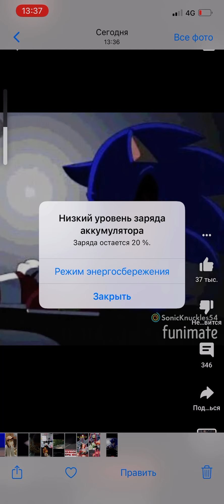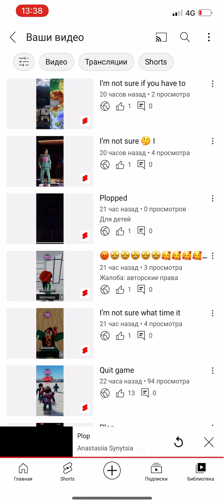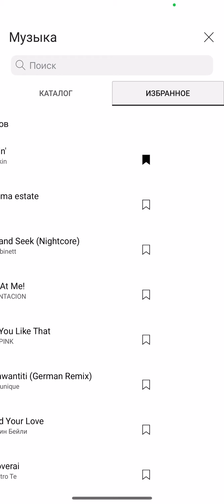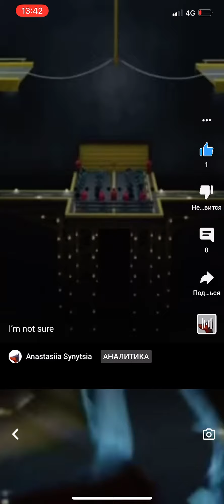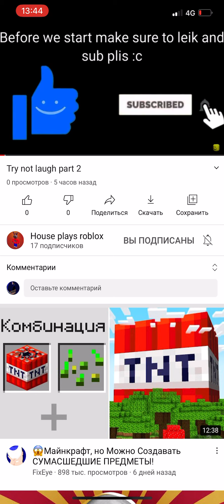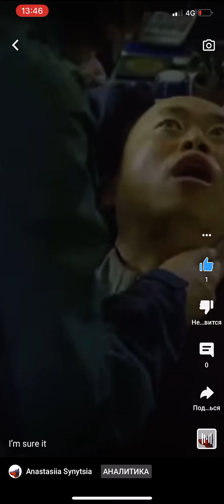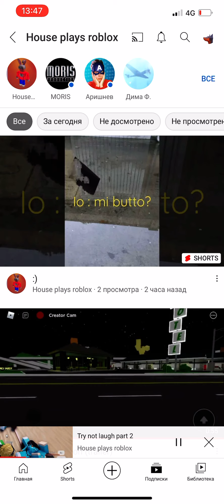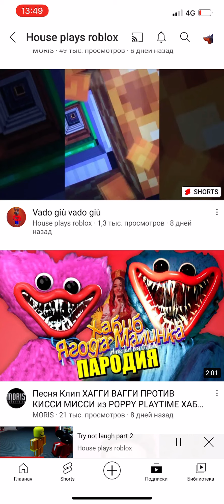15 ноября 2021 г.